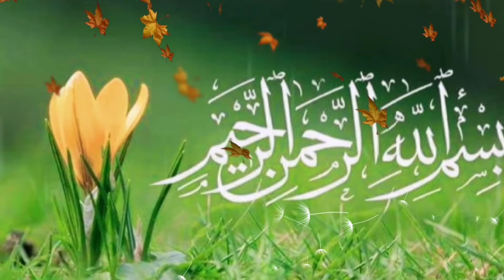RINDU RASULULLAH: TIADA MALAM TIADA SIANG RASUL TETAP MEMBAYANG 🤲💚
Alhamdilillah. Muhammad Rasulullah (محمد رسول الله) adalah  Nabi utusan Allah Ta'ala sebagai Rahmat dan pembawa Rahmat Dinul Islam, yang  paling mulia peringai perilakunya, paling santun budi bahasanya, paling lembut hatinya, dan kasih sayangnya tulus memohon kebaikan untuk umatnya. Bahkan namanya bersanding dengan Allah Ta'ala Jalla wa 'Ala. Subhanallah, Sayyidina Muhammad Rasulullah adalah sebaik-baik ciptaan Allah (خير خلق الله). Oleh karenanya, mari kita berbalas mencintai merindui Rasulullah dengan kerinduan yang sublim, kerinduan yang tak bertepi: tiada malam tiada siang Rasulullah tetep membayang, dengan bersholawat salam kepada Sayyidina Nabi Muhammad ﷺ